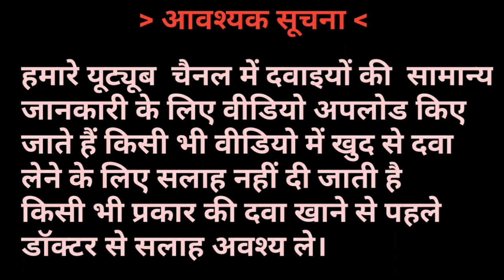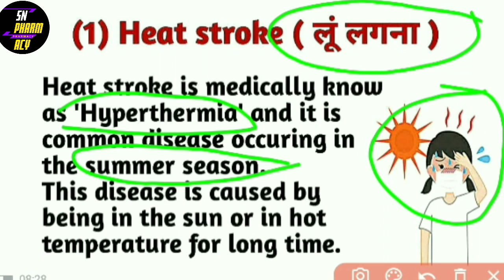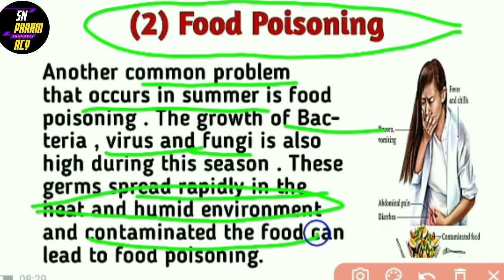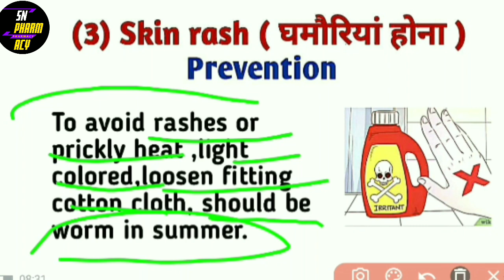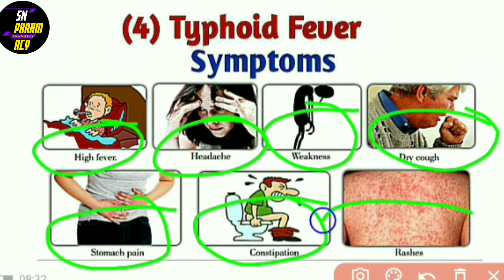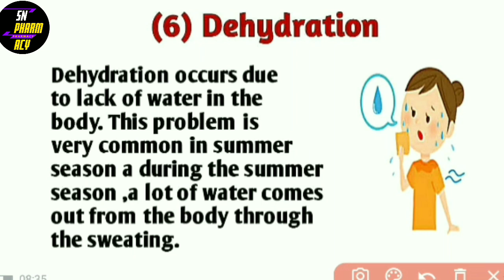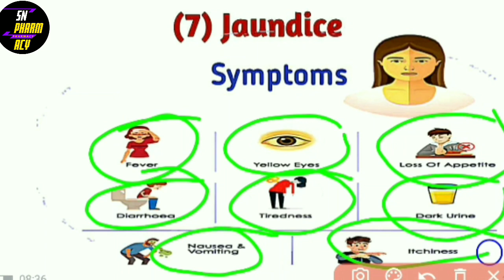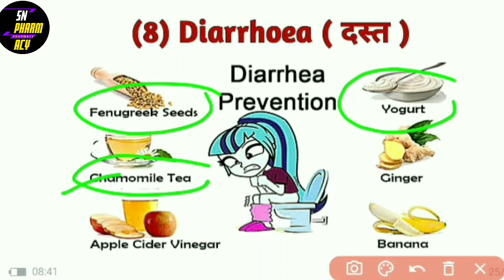गर्मीयों के मौसम में होने वाली बिमारी | Summer season disease symptoms & Cause